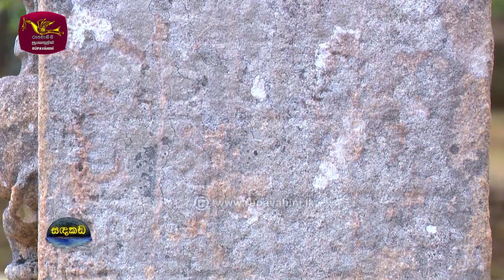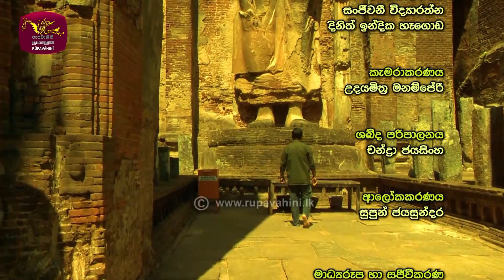SADAKADA - සඳකඩ | පොලොන්නරුව (4 වන කොටස) | Polonnaruwa | Rupavahini | Documentary